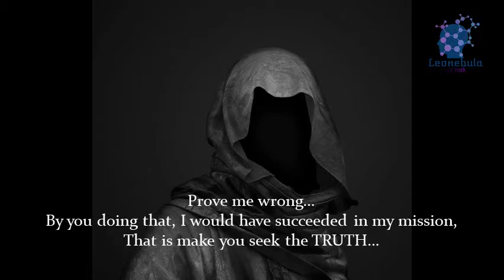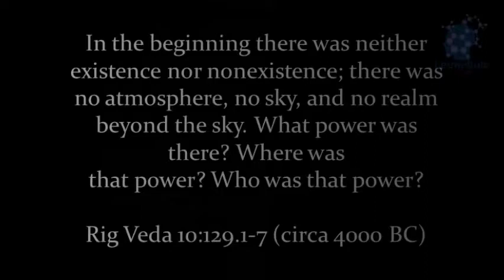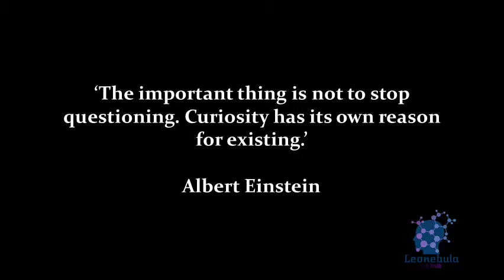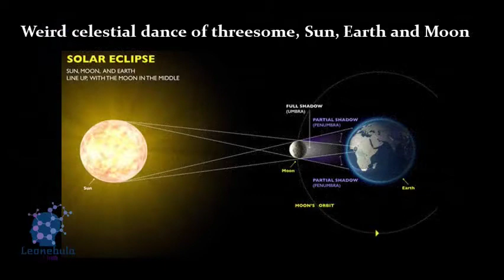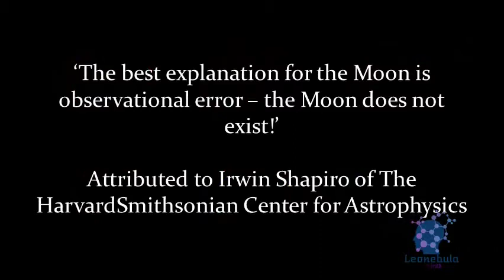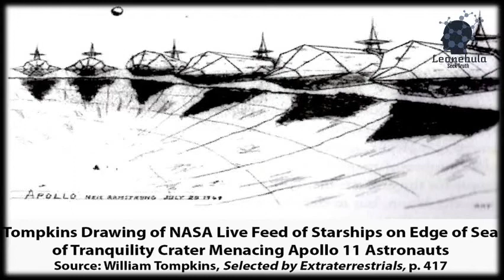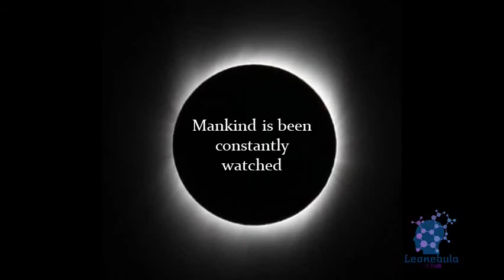Our Moon is not Our MOON - Part 1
This beautiful innocent looking celestial body we see in the night sky.. It seems not so innocent and alluring at all. There is something very wrong..with it.